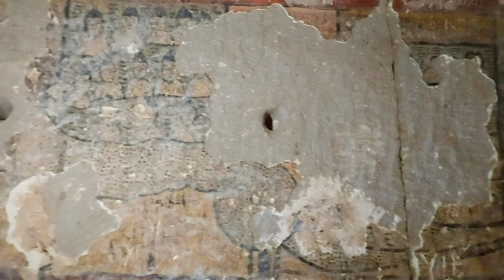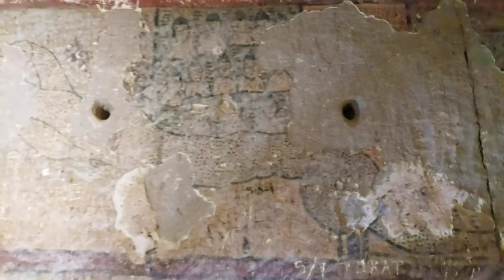IHLARA VADİSİ YILANLI KİLİSE İNSANI YILANA YEDİREN İNSANLAR VAR!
Degerli dostlar  Ihlara vadisine acilan  yeni bir dünyaya adım atmamı sagladı gercekten yeni bir hayat ve dünya yani anadolu'nun. mistik yapısını kesfettim bundan önce hep batı ve denizli yerleri gezdim ama anadolu'nun bereketli topraklarıñı yani mezopatapya'nın aslında insanın başlangıç noktası oldugunu hep beraber çözecegiz..